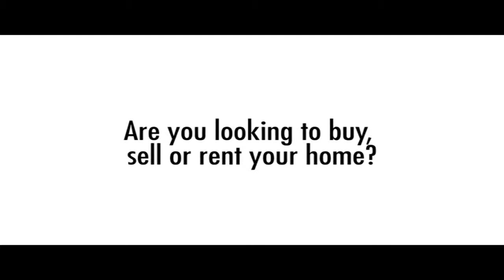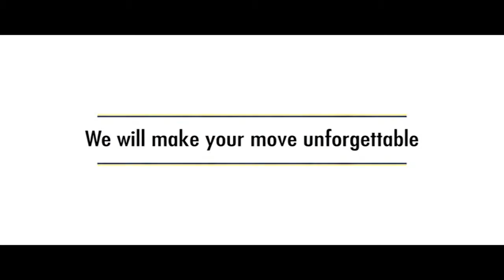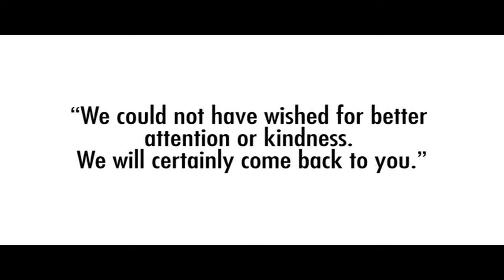Property Tour Manor Road, FY7 7HY (80107)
Spacious Three Bedroom Mid Terraced Family Property
In Need of Some Modernisation
Lounge, Dining Room, Sun Lounge, Kitchen and Utility